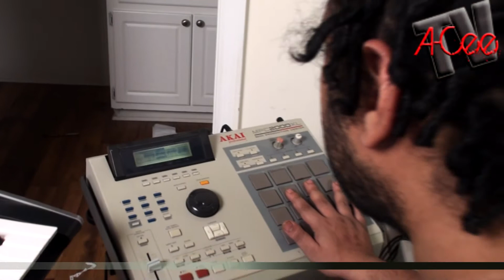Behind The Scenes Movie Score (Tangled And Twisted)